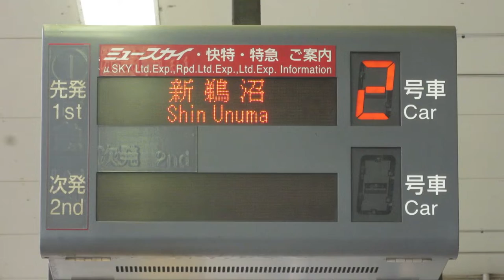名鉄金山駅 ホーム乗車口案内 LED電光掲示板